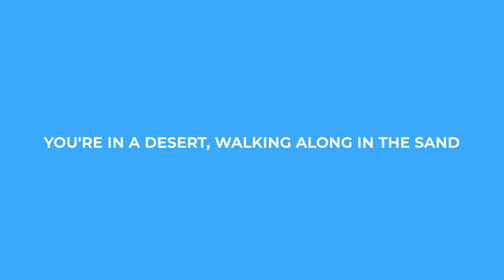My Favorite FPS Games of 2020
My favorite FPS games of 2020 that I got the chance to play. 2020 was light on FPS game releases so this will be a look back at what fps games covered on the channel and what stands out to me as the best FPS games of 2020. We'll talk about Doom Eternal, Diabotical, Call of Duty Black Ops Cold War, Call of Duty Modern Warfare 2 Campaign Remaster, Halo The Master Chief Collection, Apex Legends, Titanfall 2, and more! What were your favorite FPS games of 2020? Thanks for the epic support this year! Have a wonderful start to 2021!
00:00 Intro
01:01 Doom Eternal
02:46 Destiny 2 Beyond Light
04:06 Diabotical
05:31 Cyberpunk 2077
07:08 Modern Warfare 2 Campaign Remaster
07:52 Apex Legends
08:11 KovaaK 2.0
08:43 Titanfall 2
09:18 Halo MCC PC Releases
12:10 Black Ops Cold War
13:15 Thank You!